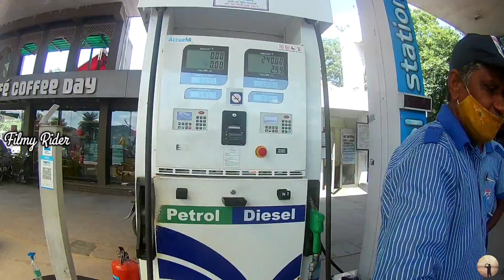बगावत फिल्म में धर्मेन्द्र इसी मंदिर से हेमा मालिनी को उठा ले जाते है। Baghavat Film Shooting Spot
Baghavat (1982) Hindi Movie | Dharmendra, Hema Malini , Reena Roy , Amjad Khan

Baghavat (1982) Movie shooting location
Baghavat Film Shooting Location
Baghavat Movie shooting Spot
Baghavat Full Movie